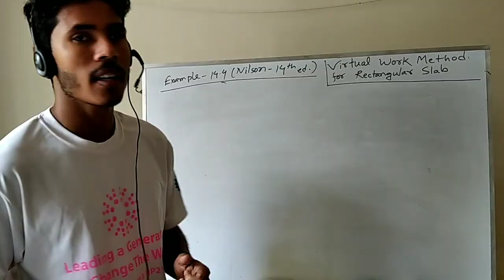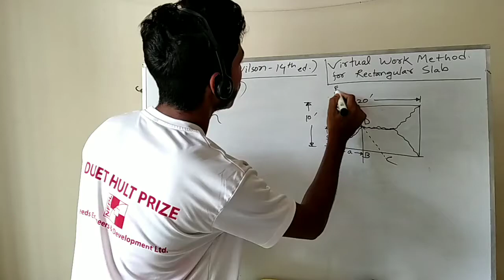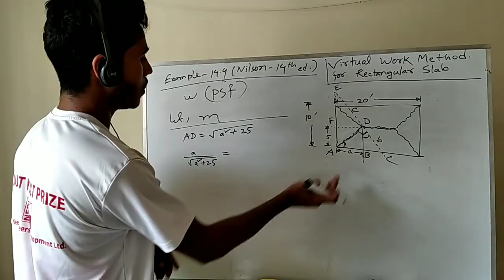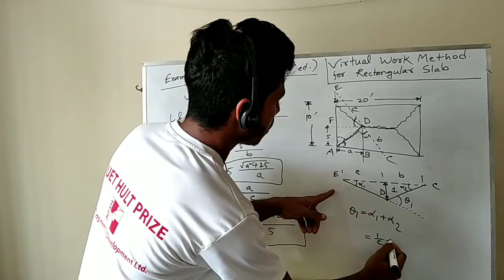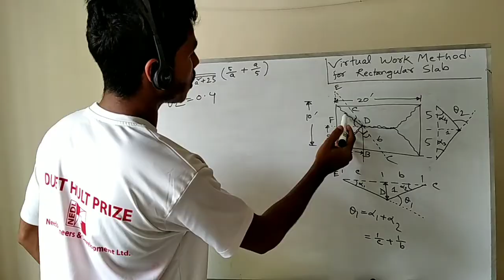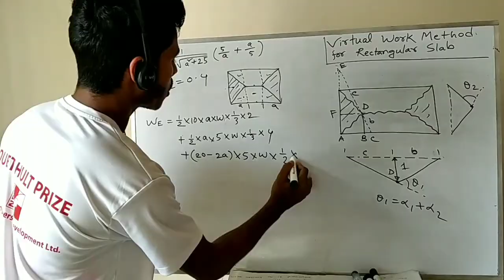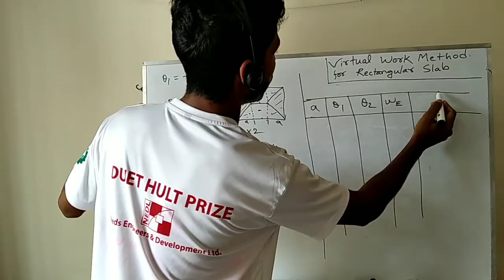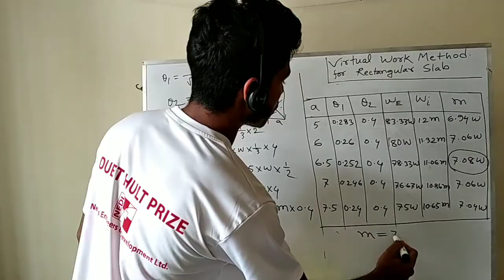Virtual Work Method for Rectangular Slab || Yield Line Analysis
In our previous video we discussed about virtual method for one way continuous slab. In this video we are gonna apply virtual work method for rectangular slab. This will be done by trial and error method. And the maximum value of required moment resistance will be accepted among the trial values.